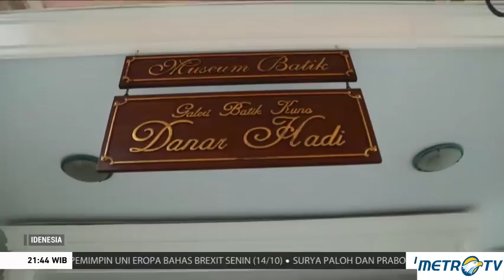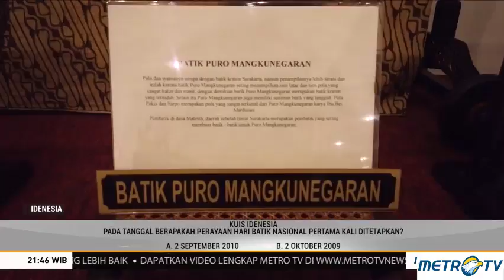Idenesia - Membatik Untuk Negeri (2)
IDEnesia kali ini akan mengikuti kegiatan Hari Batik Nasional di Istana Mangkunegaran, Solo. Peringatan Hari Batik Nasional 2019 ini  turut dihadiri Presiden RI Joko Widodo (Jokowi) dan Iriana Jokowi, bersama 500 pembatik, di antaranya pelajar dari berbagai sekolah di Solo dan sekitarnya.Seperti apa keseruan kegiatan di sana?